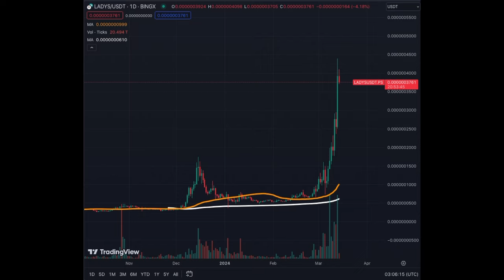Milady Meme Coin Face-Melting Returns of 500% in the Last Month!!!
Nothing is stoping Milady Meme Coin, LADYS. The parabolic move in right now!.